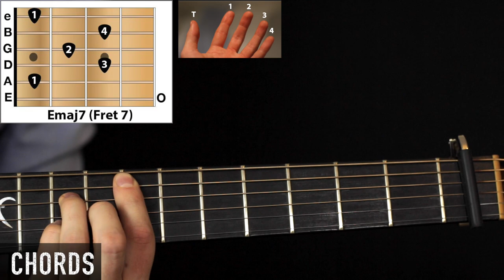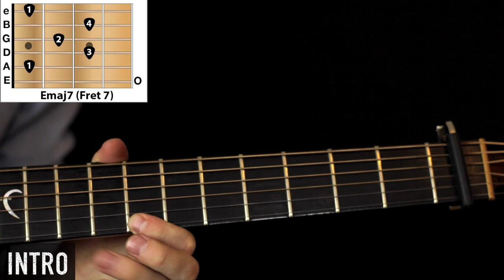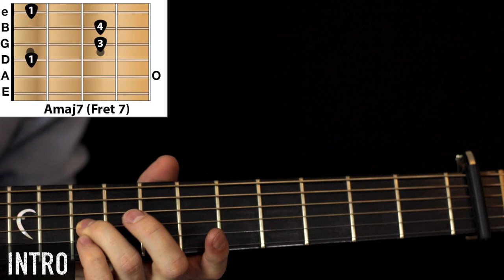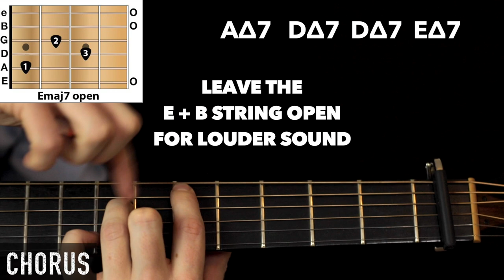Ordinary People - John Legend: Acoustic Guitar Lesson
How to play ordinary people john legend on acoustic guitar. Beginner-Intermediate lesson with chords and strumming.